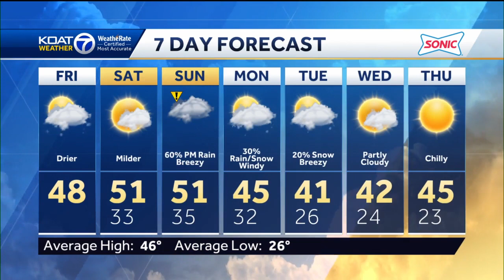New Mexico Weather Forecast - Dec. 30, 2022